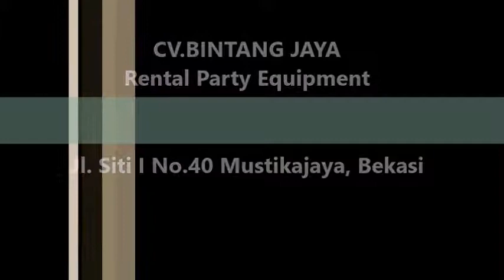Menyewakan Kursi Tiffany Di Medan satria Bekasi,WA.0857-7733-3808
Pelayanan 24 Jam :

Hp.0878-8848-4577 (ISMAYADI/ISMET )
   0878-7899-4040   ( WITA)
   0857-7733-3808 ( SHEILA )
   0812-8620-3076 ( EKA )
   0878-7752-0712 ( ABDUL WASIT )